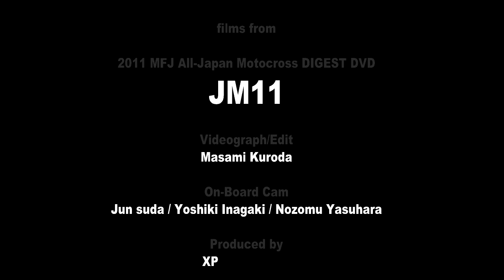2011 MFJ Motocross highlights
JM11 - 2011 MFJ All-Japan Motocross DIGEST DVD now on sele!
No narration, Right BGM and BRAAAAAP!
price 2940yen | Running time100min. | Region 0 | World Wide Shipping +800yen | Paypal Payment

and

April 7-8
2012 MFJ Motocross kick off !